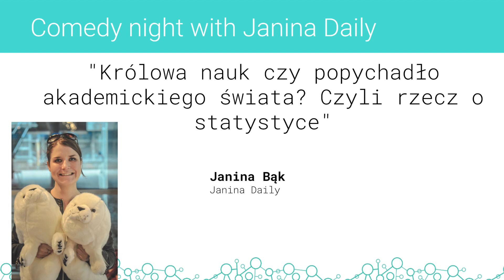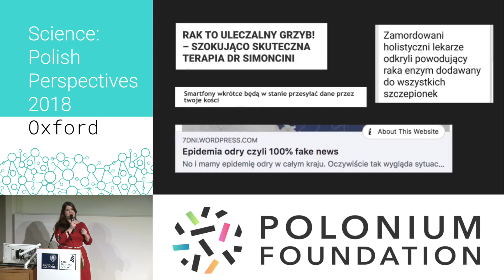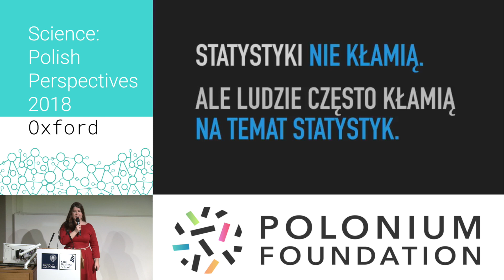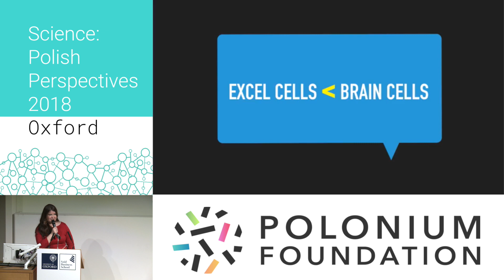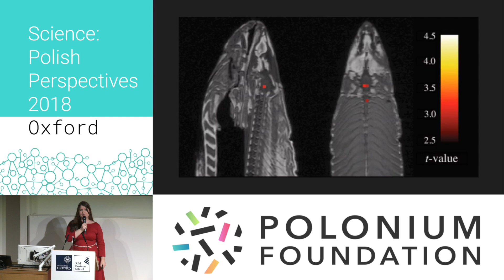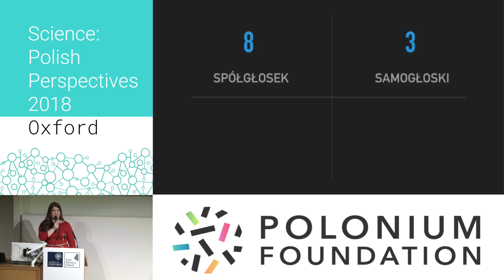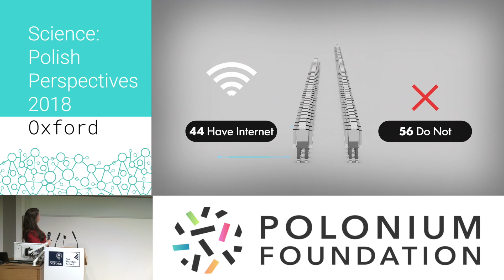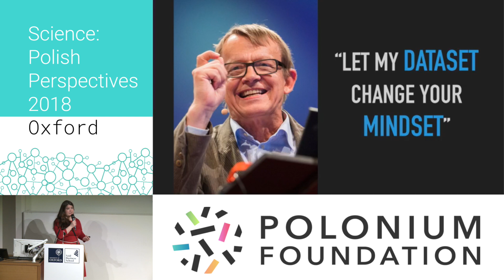Science: Polish Perspectives Oxford 2018 - DAY 2 - Janina Daily - Science Comedy Night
Watch Janina Bąk (Janina Daily) at what she does best: entertaining people while at the same time teaching them a thing or two about statistics and popular science. Your students will thank you for listenting to this presentation!

What is SPP? Science: Polish Perspectives (SPP) is a series of events organised by Polonium Foundation to connect Polish scientific diaspora all over the world - with each other, and with other researchers all over the world. By bringing SPP events to this community, we hope to better understand it and give its members a platform for discussion with academia, policy makers and industry in Poland. All SPP events promote interdisciplinarity and encourage best outreach practices. Our annual SPP Conference happens since 2012 every autumn in Oxford or Cambridge and since 2017 in Berlin. The more local satellite events called SPP Meetups are being organised in different forms all over the world.

The project is co-funded in the framework of the programme of the Ministry of Science and Higher Education under the name "DIALOG" in the project "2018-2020 Gateway to the Polish research diaspora: portal and events integrating the Polish international research community".

Projekt jest współfinansowany w ramach programu Ministra Nauki i Szkolnictwa Wyższego pod nazwą „DIALOG” w projekcie “Gateway to the Polish Research Diaspora: portal oraz wydarzenia integrujące polską światową społeczność badawczą”.